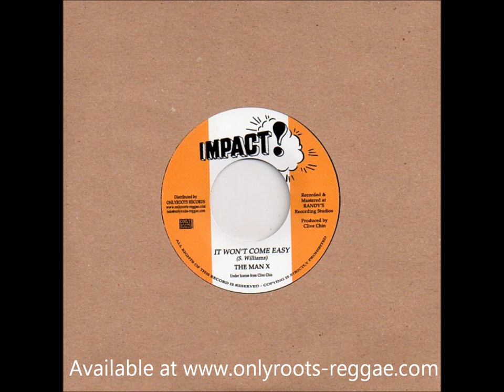The Man X - It Won't Come Easy + Dub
Produced & Arranged by Clive Chin